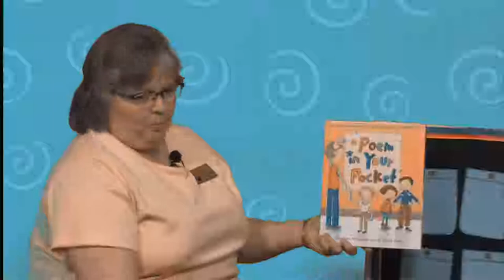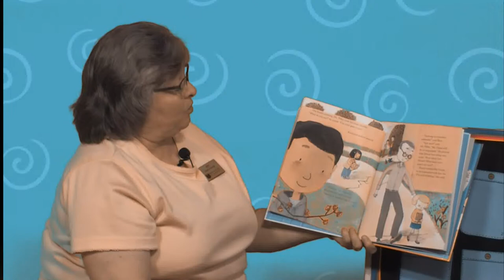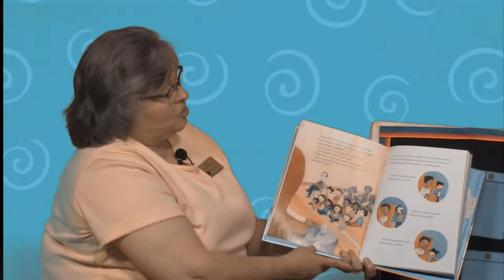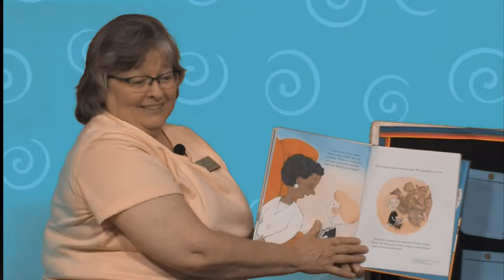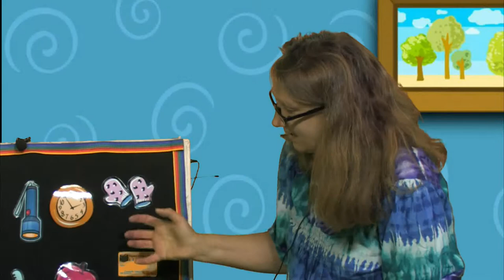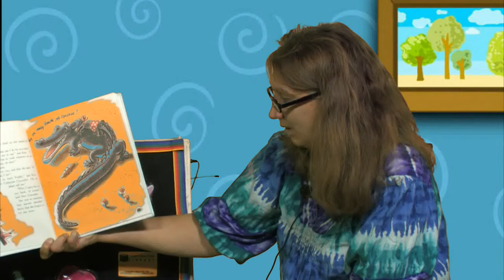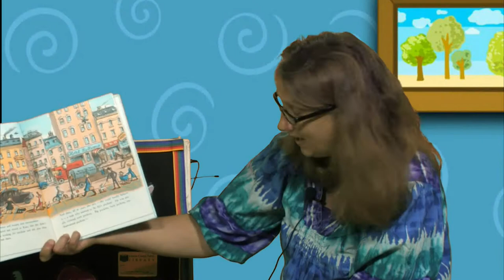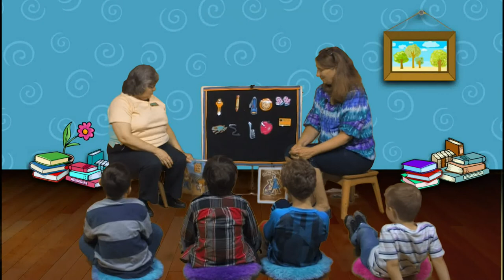Library Storytime - June 2017 (HD)